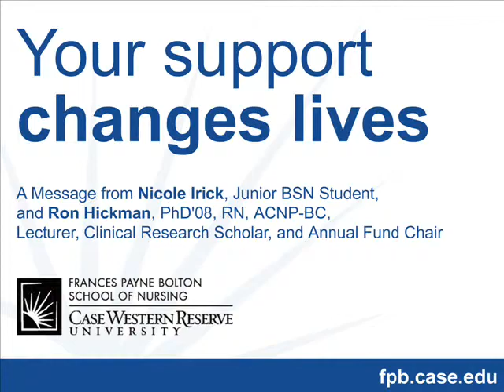Your Support Changes Lives: A Message from Nicole Irick and Dr. Ron Hickman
We greatly appreciate the support of the Frances Payne Bolton School of Nursing from our alumni and friends. Your gifts to the Annual Fund is an investment in the future of nursing that will help us attract and retain the brightest students, prepare our students to be leaders, and continue our academic strengths.